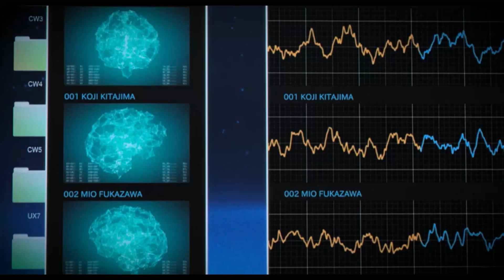Immersion Official Teaser Trailer (2023) von Regisseur “The Grudge“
Offizieller Immersion Teaser Trailer 2023

Hier ist der japanischer Teaser-Trailer zu "Immersion" von Regisseurs "The Grudge"!

Takashi Shimizu  den Macher von (The Grudge) ist zurück mit seinem nächsten Horrorfilm “Immersion“.

Über den Film gibt es noch keine wirklichen Details zur Besetzung, dafür aber einen ersten japanischen Trailer, der überaus stimmungsvoll geraten ist. Zur Geschichte des Filmes wissen wir so viel: Einige Angestellte einer auf VR-Technik spezialisierten Firma sind gestorben. Es scheint, dass für die mysteriösen Todesfälle eine unbekannte Macht verantwortlich ist, die irgendwo zwischen der realen und virtuellen Welt existiert.

In diesen Trailer seht ihr: Immersion Official Teaser Trailer (2023) von Regisseur “The Grudge“.